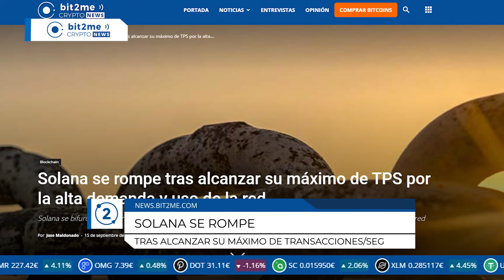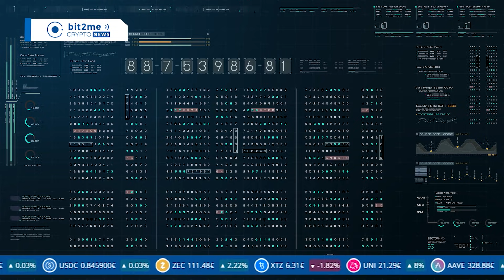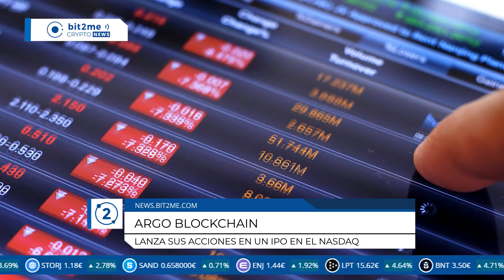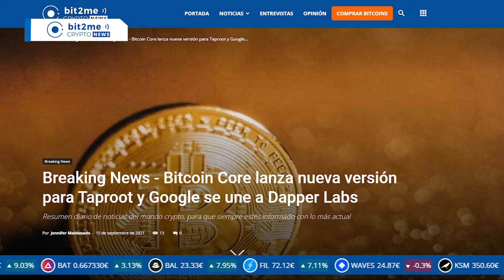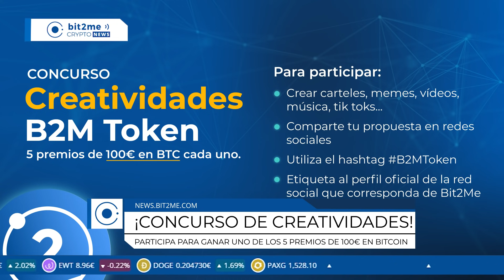🔵🔥NOTICIAS CRIPTOMONEDAS HOY - BITCOIN CORE incluye TAPROOT en su Nueva VERSIÓN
Las mejores noticias de Criptomonedas y Bitcoin BTC hoy en Bit2Me Crypto News:

🔥Ya está lista la nueva versión de Bitcoin Core que incluye Taproot
- La versión 22.0 del software que utilizan los nodos de la red de Bitcoin ya está disponible para ser descargada
- Esta nueva versión del principal cliente de Bitcoin admite Taproot, actualización que en el mediano plazo va a permitir mayor escalabilidad, seguridad y privacidad para los usuarios de Bitcoin.

💻 Solana se rompe tras alcanzar su máximo de transacciones por segundo por la alta demanda y uso de la red
- Esta situación hizo que la blockchain se bifurcara, lo que se conoce como un fork y que algunos de los nodos tuvieran una versión distinta de la blockchain
- Ayer, los desarrolladores de Solana informaron que la red estaba presentando un inestabilidad y momentos más tarde la blockchain se detuvo por completo, causando una denegación de servicio
- Para llegar a este punto, la red tuvo que llegar a 400.000 transacciones por segundo, lo que provocó un consumo excesivo de memoria que llevó a varios nodos a desconectarse.

👛 La Chivo wallet, billetera de BTC y USD creada por el gobierno de El Salvador, superó las 500.000 descargas en su primera semana
- El anuncio fue realizado por el presidente del país Nayib Bukele en su cuenta de Twitter.

⛓️ Argo Blockchain, empresa dedicada a la minería de criptomoneda, lanza sus acciones en un IPO en el Nasdaq
- Un IPO es una Oferta Pública Inicial en la que las compañía empiezan a vender sus acciones al público en general
- Nasdaq es la principal bolsa en la que se negocian acciones de tecnología en Estados Unidos.

💰 Fidelity Investments, uno de los administradores de activos más grandes del mundo que además está involucrado en Bitcoin desde hace varios años, se reúne en privado con la SEC para buscar la aprobación del ETF de Bitcoin
- La SEC es el regulador de Estados Unidos encargado que aprobar los nuevos ETFs
- Los ETFs son fondos de inversión que se negocian como acciones, que en el caso de bitcoin permitirían que cualquier persona o compañía pudiera acceder a la volatilidad del precio de bitcoin.

00:00 Promo Bit2Me Trade
0:15 Sumario
0:40 Solana se rompe
1:52 Chivo wallet supera las 500 mil descargas
2:40 Argo Blockchain lanza sus acciones en un IPO en el Nasdaq
3:23 Fidality Investments y la SEC
4:24 Noticia Bomba: Bitcoin Core incluye Taproot
5:20 Concurso de creatividades
5:49 ¿Ya tienes un nodo de Bitcoin?
6:00 Cierre